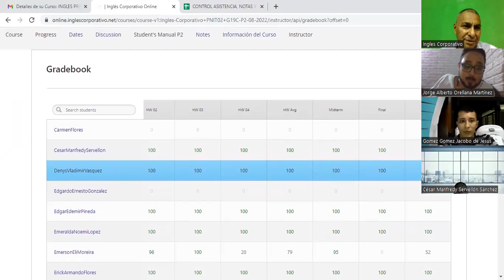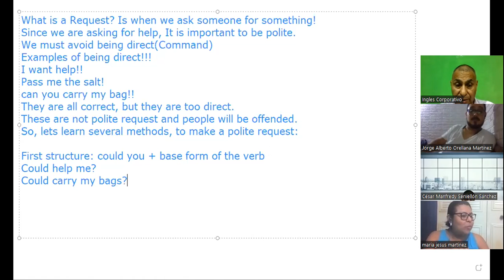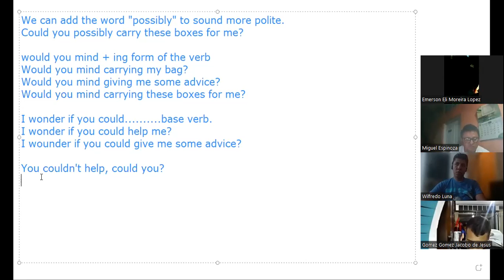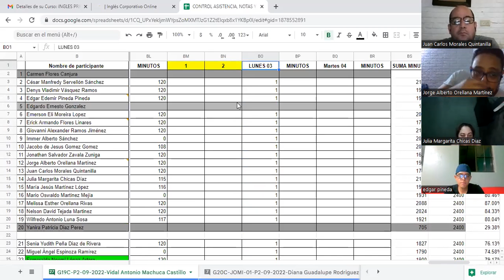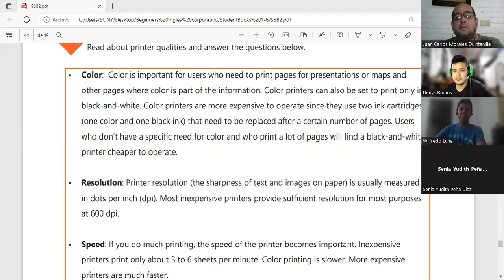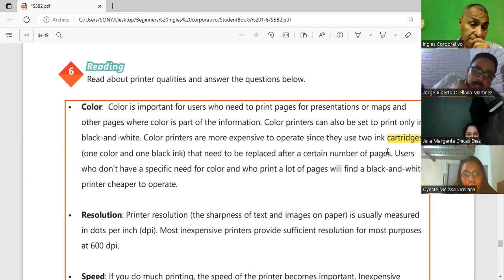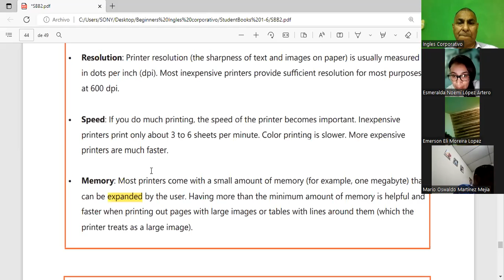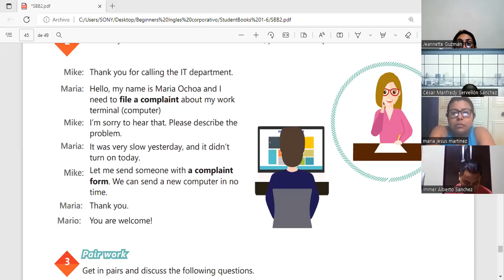Inglés Corporativo-03-10-2022 How to use can for informal requests.